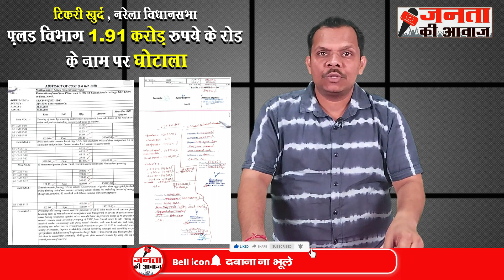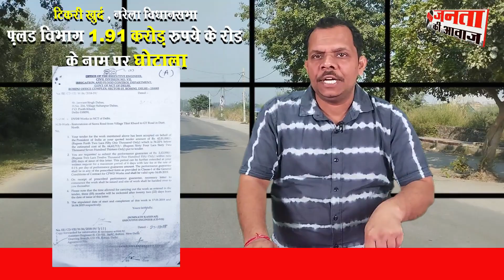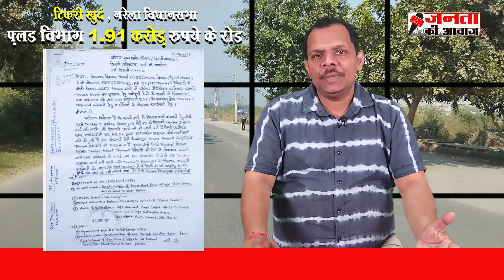Tikri Khurd: फ्लड विभाग दिल्ली सरकार का घोटाला । नरेला विधानसभा में 2 करोड़ का रोड सिर्फ कागजों में!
Tikri Khurd: फ्लड विभाग दिल्ली सरकार का घोटाला । नरेला विधानसभा में 2 करोड़ का रोड सिर्फ कागजों में! जनता की आवाज